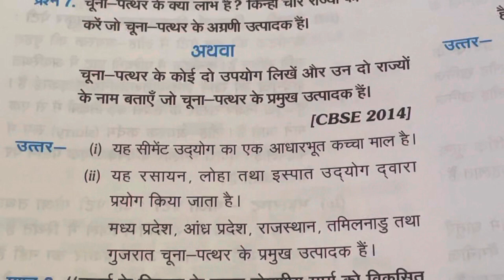चूना पत्थर के क्या उपयोग या लाभ ह